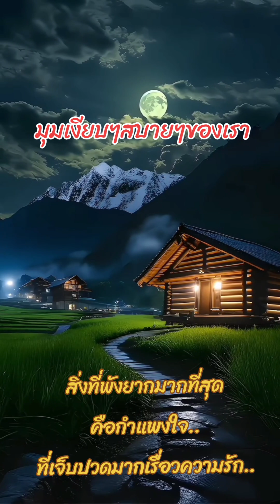ตุ๊กตารับตัดเล็บขบกดสิวลาดกระบัง (มุมสบายชิวๆกับวิวสวยๆจ้า)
เพจบริการ💅💅💅
📍📍📍เคหะร่มเกล้า15 แยก4-1 แขวงคลองสองต้นนุ่น เขต
ลาดกระบัง กทม.
💈💈💈ร้านเปิดทุกวัน เวลา8:00-20:00
📢📢📢สนใจจองคิวล่วงหน้า